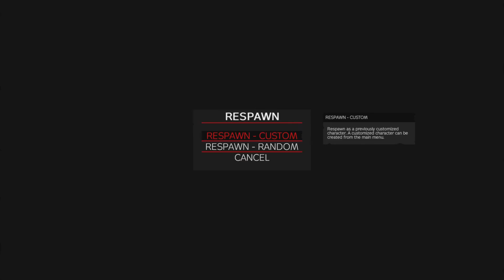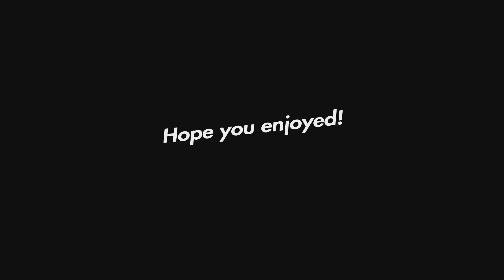Dayz FUNNY MOMENTS and Trolling! - Dayz Standalone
Today i show you the funny moments of my dayz life in the last week only.